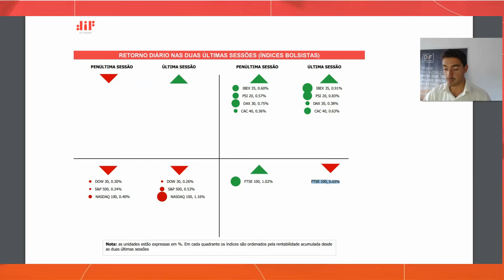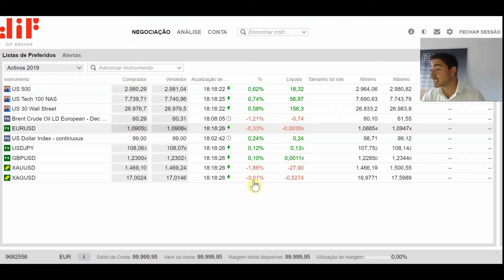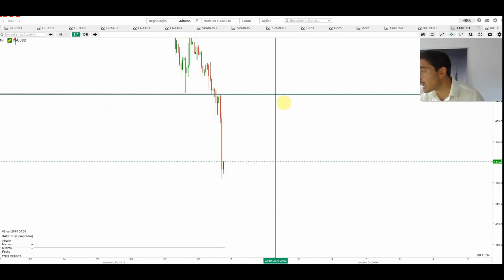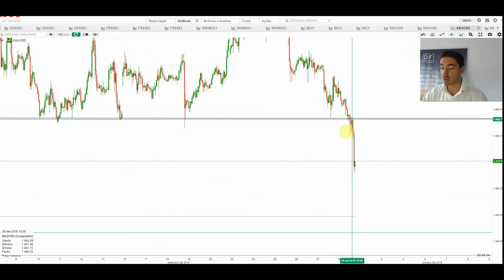Resumo de mercado: 30 de setembro